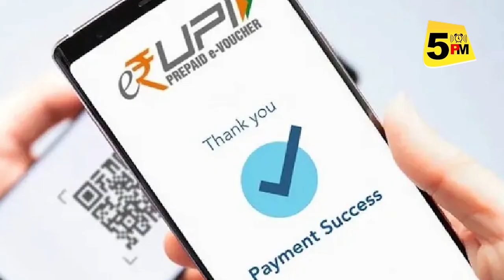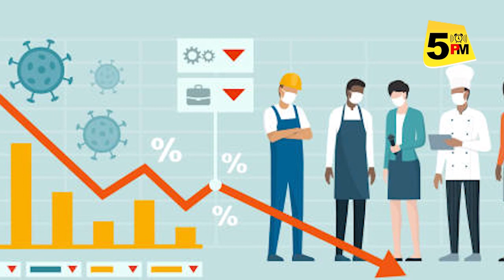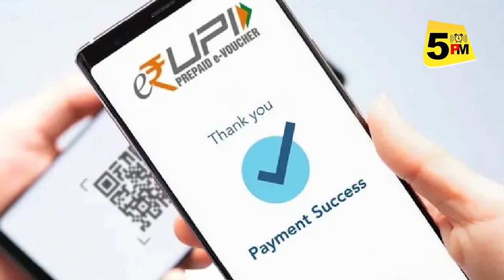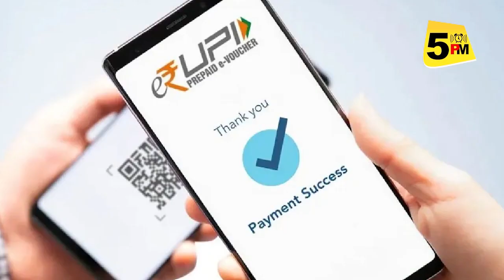India में भी अब e-RUPI, नए युग का आगाज, इन 5 बातों में सबकुछ जानिए...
5 PM चैनल में आज जानिए किस तरह इंडिया में भी अब ई-रुपया के जरिए हो गया नए युग का आगाज… रोज शाम 5 बजे ऐसे ही VIDEO को देखते रहने को 5 PM चैनल को जरूर SUBSCRIBE कर लें…